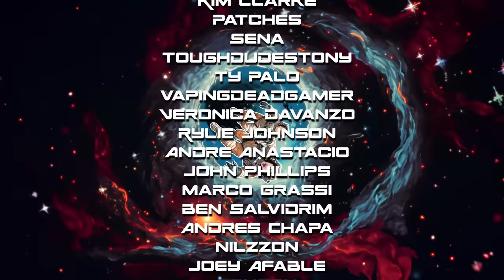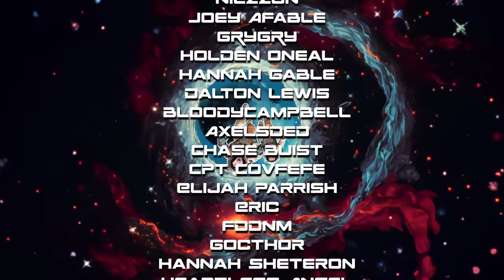In Defense of Things That Suck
Twitch.tv/Dickeytime
Twitch.tv/Jareddines